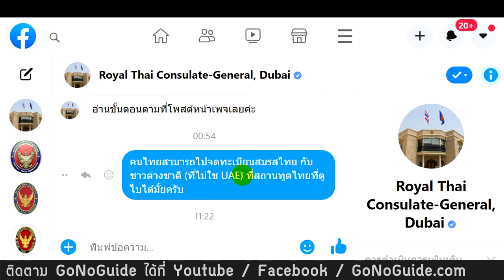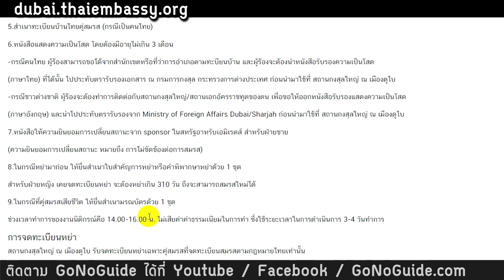การจดทะเบียนสมรสไทย กับชาวต่างชาติ ที่ดูไบ UAE | GoNoGuide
เอกสารสำหรับการยื่นคำร้องขอจดทะเบียนสมรส ภายใต้กฎหมายไทย ที่ดูไบ

1.คำร้องนิติกรณ์ แบบที่1 download

2.หนังสือเดินทางคู่สมรส

3.ใบแสดงการมีถิ่นพำนักในสหรัฐอาหรับเอมิเรตส์ (Residence Visa) ของคู่สมรสทั้งสองฝ่าย

4.บัตรประจำตัวประชาชนไทยคู่สมรส (กรณีเป็นคนไทย)

5.สำเนาทะเบียนบ้านไทยคู่สมรส (กรณีเป็นคนไทย)

6.หนังสือแสดงความเป็นโสด โดยต้องมีอายุไม่เกิน 3 เดือน

-กรณีคนไทย ผู้ร้องสามารถขอได้จากสำนักเขตหรือที่ว่าการอำเภอตามทะบียนบ้าน และผู้ร้องจะต้องนำหนังสือรับรองความเป็นโสด(ภาษาไทย) ที่ได้นั้น ไปประทับตรารับรองเอกสาร ณ กรมการกงสุล กระทรวงการต่างประเทศ ก่อนนำมาใช้ที่ สถานกงสุลใหญ่ ณ เมืองดูไบ

-กรณีชาวต่างชาติ ผู้ร้องจะต้องทำการติดต่อกับสถานกงสุลใหญ่/สถานเอกอัครราชทูตของตน เพื่อขอให้ออกหนังสือรับรองแสดงความเป็นโสด (ภาษาอังกฤษ) และนำไปประทับตรารับรองจาก Ministry of Foreign Affairs Dubai/Sharjah ก่อนนำมาใช้ที่ สถานกงสุลใหญ่ ณ เมืองดูไบ

7.หนังสือให้ความยินยอมการเปลี่ยนสถานะจาก sponsor ในสหรัฐอาหรับเอมิเรตส์ สำหรับฝ่ายชาย
(ความยินยอมการเปลี่ยนสถานะ หมายถึง การไม่ขัดข้องต่อการสมรส)

8.ในกรณีหย่ามาก่อน ให้ยื่นสำเนาใบสำคัญการหย่าหรือคำพิพากษาหย่าด้วย 1 ชุด

สำหรับฝ่ายหญิง เคยจดทะเบียนหย่า จะต้องหย่าเกิน 310 วัน ถึงจะสามารถสมรสใหม่ได้

9.ในกรณีที่คู่สมรสเสียชีวิต ให้ยื่นสำเนามรณบัตรด้วย 1 ชุด

ช่วงเวลาทำการของงานนิติกรณ์คือ 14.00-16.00 น. ไม่เสียค่าค่าธรรมเนียมในการทำ ซึ่งใช้ระยะเวลาในการดำเนินการ 3-4 วันทำการ

อ้างอิงจากสถานกงสุลใหญ่ เมืองดูไบ